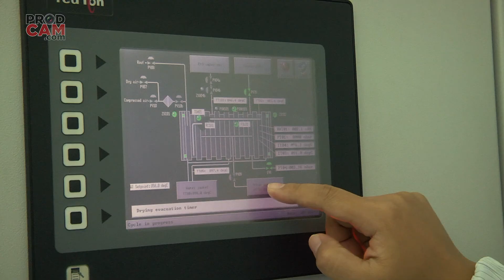Prodcam.com Showreel 2018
After an exciting year, watch now our latest showreel
Filming locations : Thailand, Myanmar, Lao